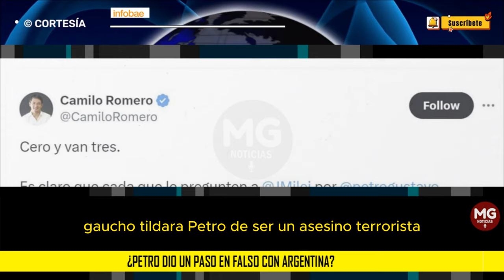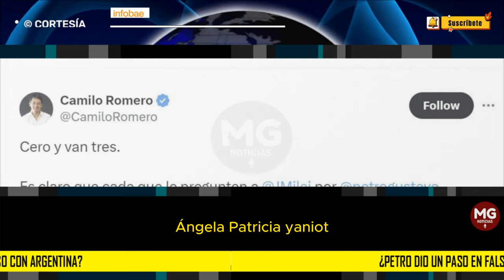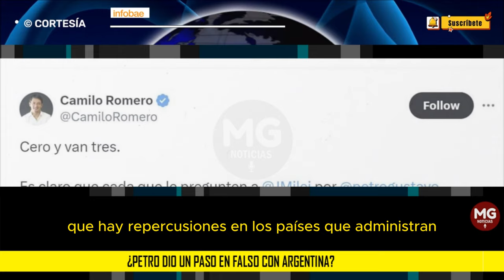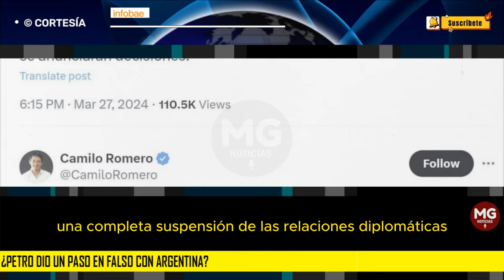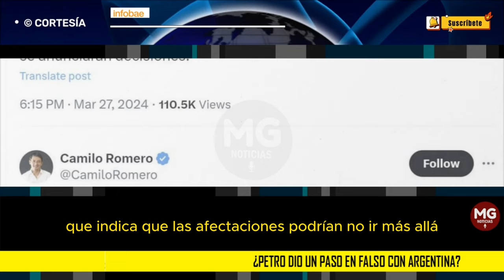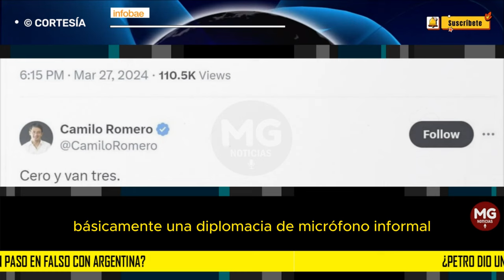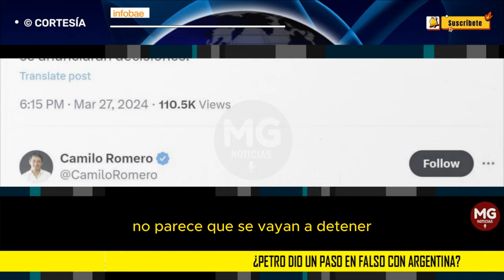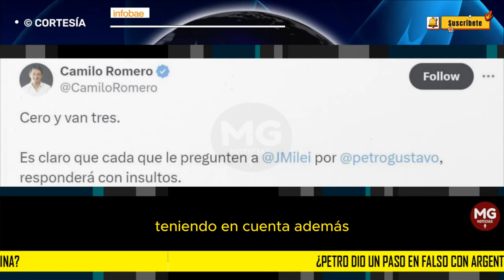¿PETRO DIÓ UN PASO EN FALSO CON ARGENTINA? 🌐 Analistas avistan posibles represalias diplomáticas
¿Petro dio un paso en falso con Argentina? Analistas avistan posibles represalias diplomáticas de Javier Milei contra Colombia
INFOBAE